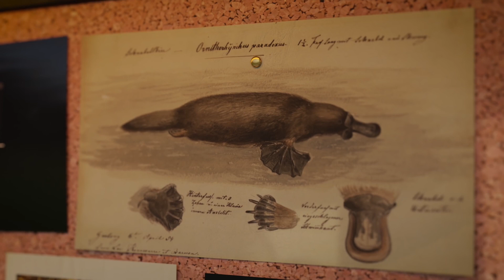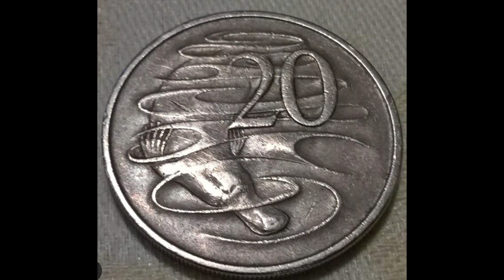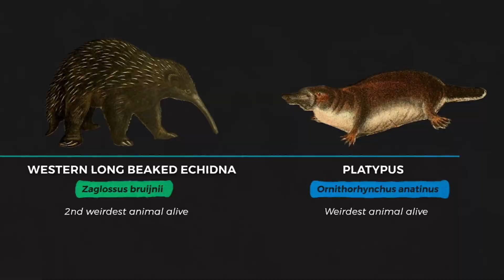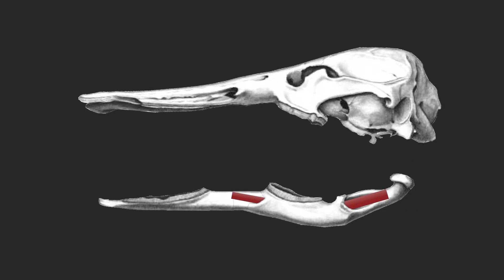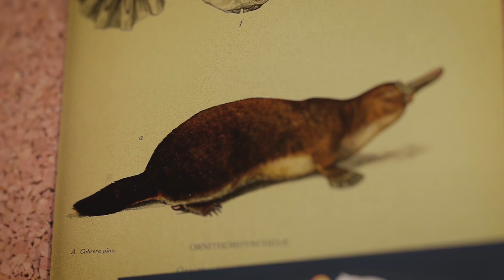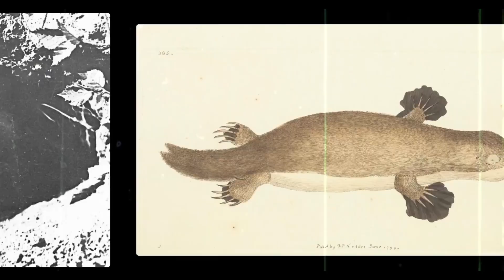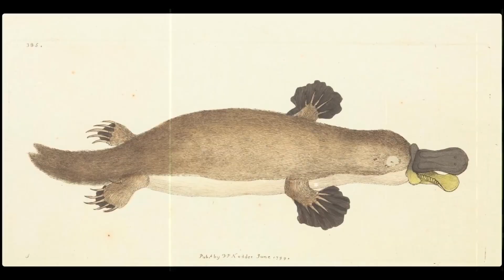Ornitorrincos Desvelados: El Raro Mamífero Ovíparo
En este episodio, exploramos los secretos de los ornitorrincos, esos mamíferos únicos que desafían las normas de la naturaleza. ¿Alguna vez te has preguntado cómo un mamífero puede ser ovíparo? Sumérgete con nosotros en el fascinante mundo de estos animales raros y descubre por qué son una verdadera maravilla evolutiva. Desde su peculiar apariencia hasta sus hábitos de reproducción, ¡prepárate para quedar desvelado por la increíble historia del ornitorrinco!